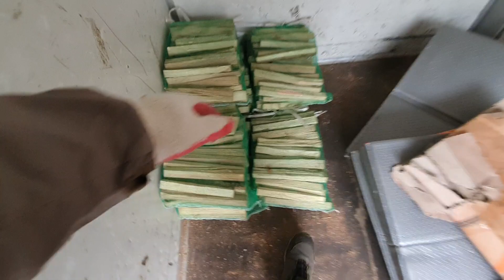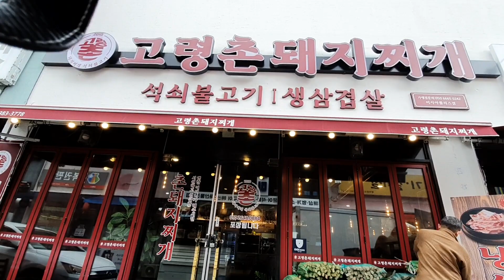제주도 캠핑용품 장작 판매 하는곳 아웃도어본부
■상담 하신
제주도 아웃도어본부닷컴 입니다
비대면 무인매장 체험 하세요
05~22시까지 입니다
등산/캠핑/여행/행사/축제/장비/박람회/전시회/행사 준비/물품/배송/수거/설치/해체/수리/대여/판매

제주특별자치도 서귀포시 대정읍 무릉리 778-5번지

제주특별자치도 서귀포시 중산간서로 2934